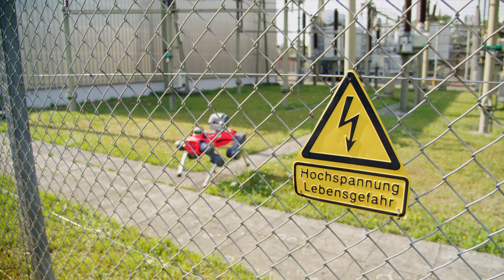The unrivaled performance of ANYmal: 24/7 in All Weather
ANYmal, the autonomous legged robot designed for industrial challenging environments, provides the mobility, autonomy, and inspection intelligence to enable safe and efficient inspection operations. In this virtual showcase, discover how ANYmal climbs stairs, recovers from a fall, performs an autonomous mission and avoids obstacles, docks to charge by itself, digitizes analog sensors, and monitors the environment.